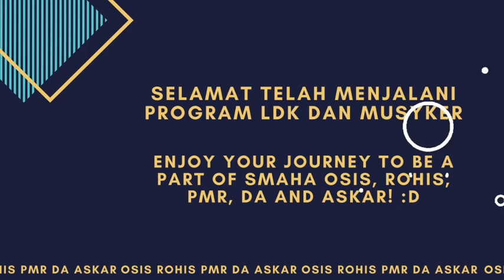LDK Pengurus OSIS, Rohis, Dewan Ambalan, Askar dan PMR 2021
Selamat mengemban amanah untuk menjabat di periode 2022/2023. BarakAllah anak-anak 😊✨